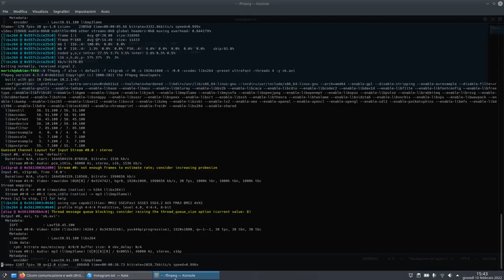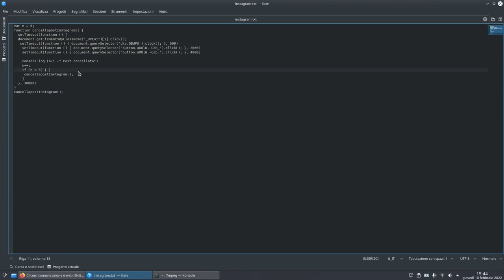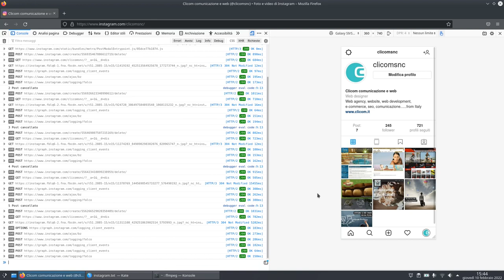Cancella tutti i post del tuo account instagram / Remove all your Instagram posts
Ti proponiamo un semplice script per cancellare, modo automatico, tutti i post del tuo account instagram con un solo click.

Guarda il video, poi clicca qui per lo script